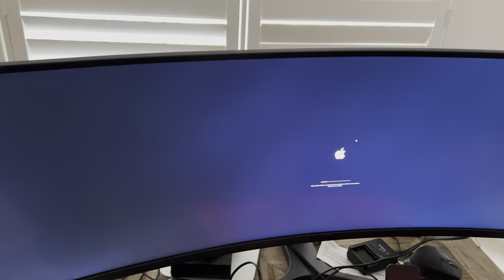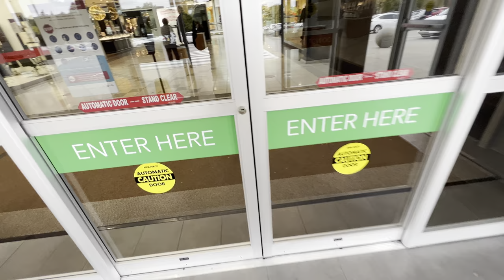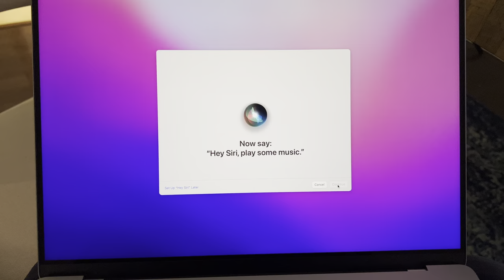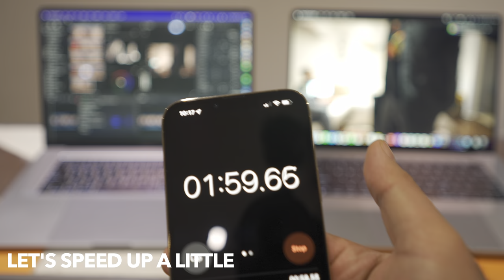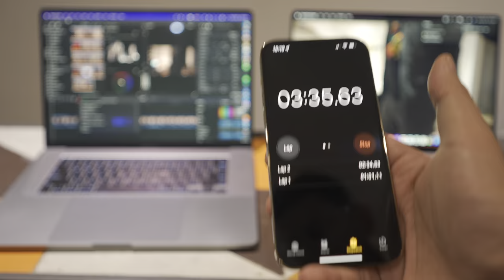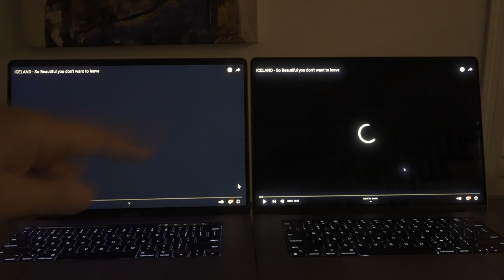Apple MACBOOK PRO M1 MAX - First Impressions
Just got the 16” M1 Max Macbook Pro 2021 on the launch day. This is the unboxing and first impressions video.